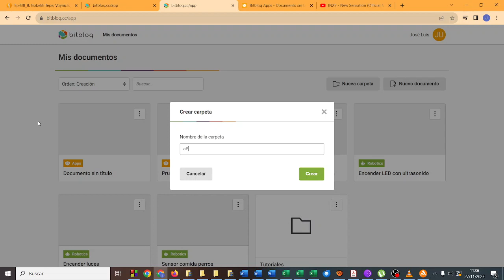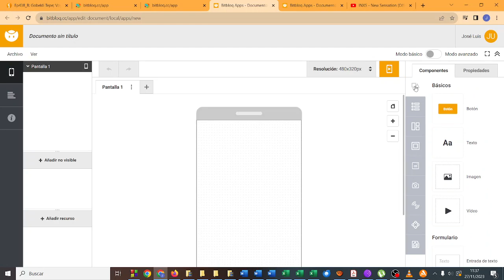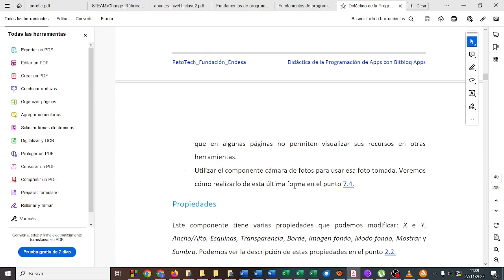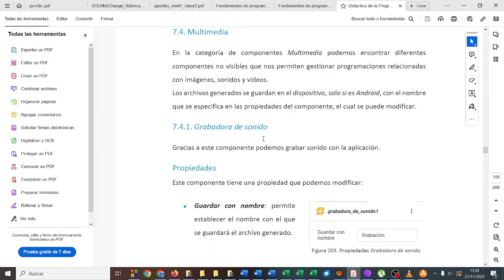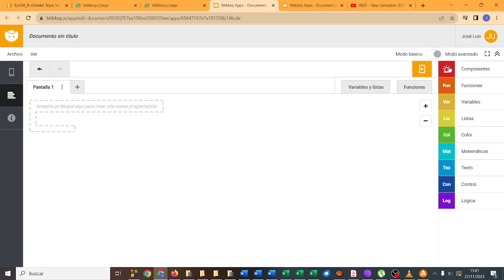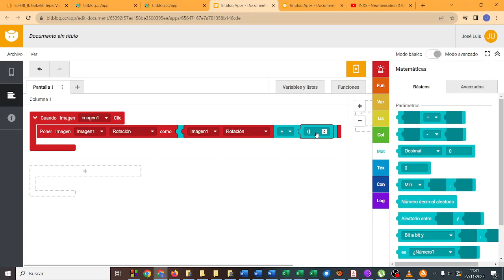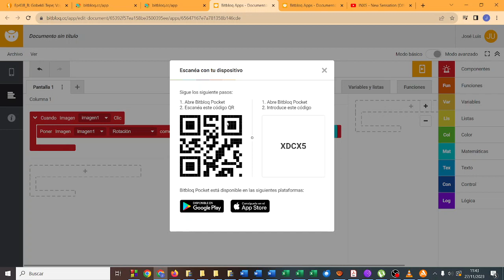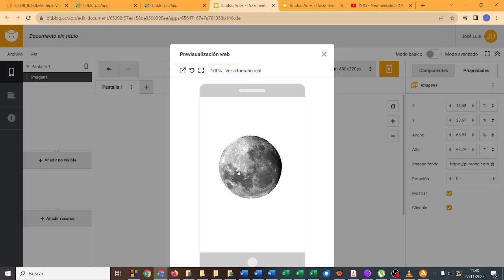Girar imagen en bitbloq Apps RETOTECH IES Monterroso